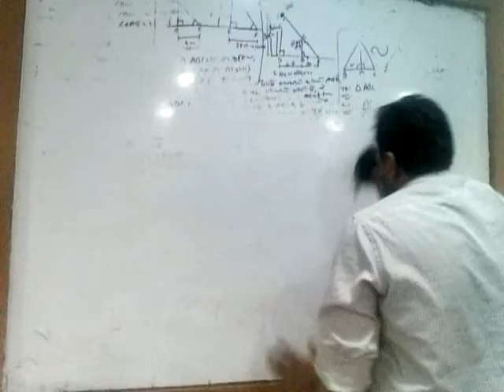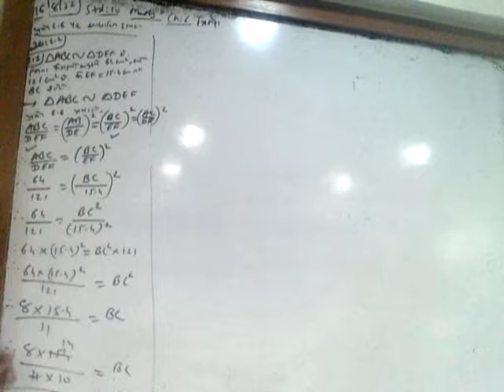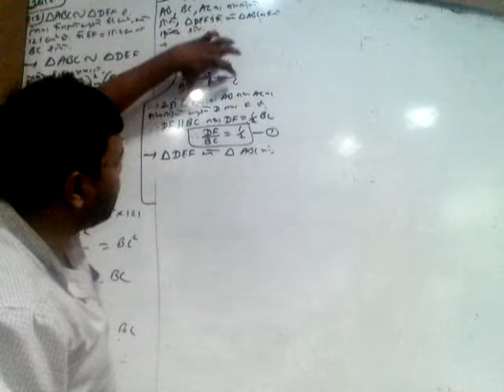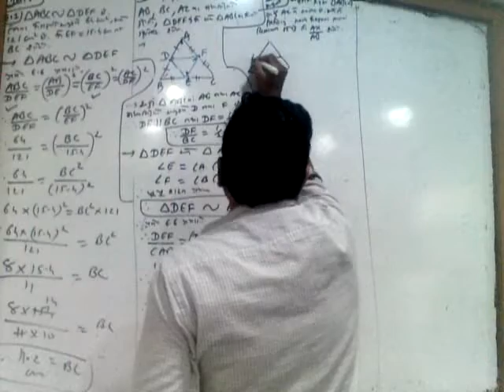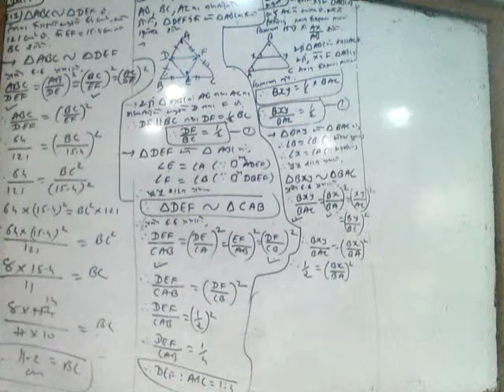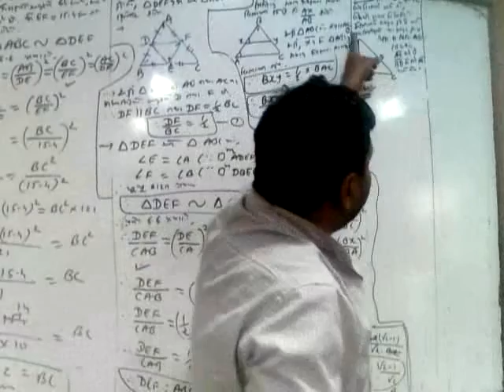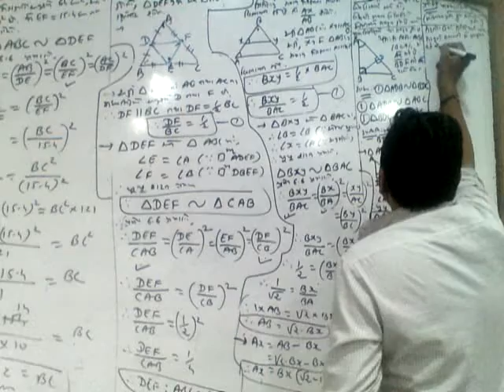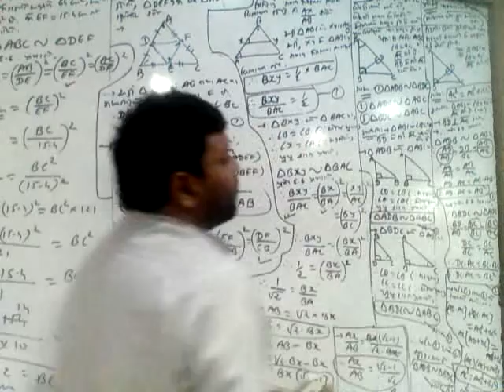10th_Maths_Chap 6_4th Lecture_16-08-2022